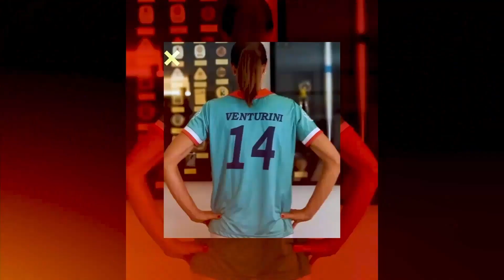FIVB VOLLEYBALL WOMEN'S WORLD CUP 1995 - A ASCENÇÃO DO BRASIL. SEGUNDINHA DE PRIMEIRA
Hoje vamos falar sobre a Copa do Mundo de Voleibol Feminino de 1995.

Uma competição que reunião 12 das melhores seleções do planeta para classificar as 3 melhores para as Olimpíadas de Atlanta em 1996.

Vamos rever juntos momentos históricos dessa época?